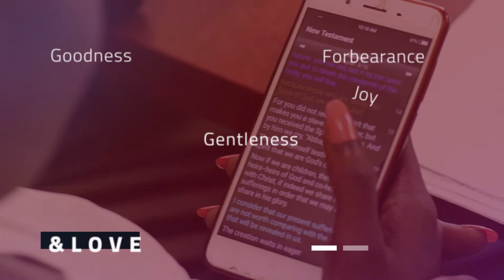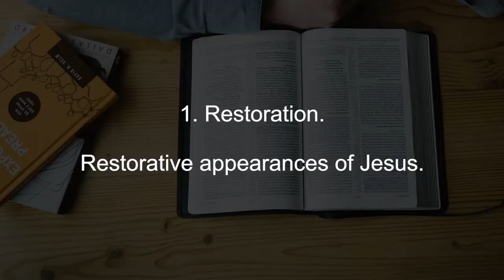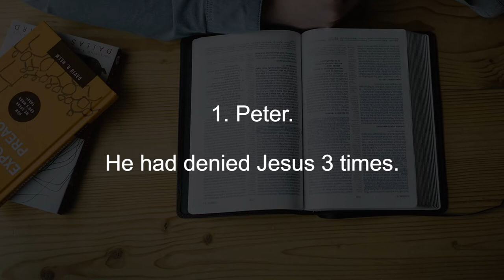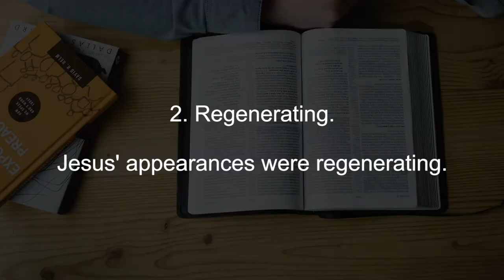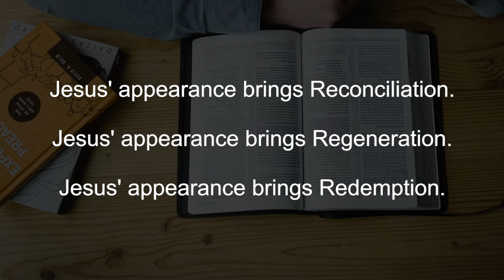The significance of the Appearances of Jesus after the Resurrection || Finding God Ep49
What's the significance of Jesus' appearance after the resurrection? Christ is a living savior. He breathes life into our lifeless bodies. Without a resurrected Christ, there is no Christianity. His reappearance was regenerating.

Bible Ref: Revelation 1:18
                  Matthew 28:
                  Ezekiel 37
                 1 Corinthians 15
                 John 20, 21
                 2 Corinthians 5:17